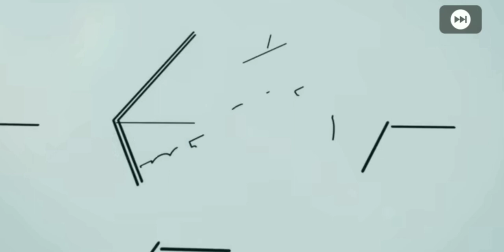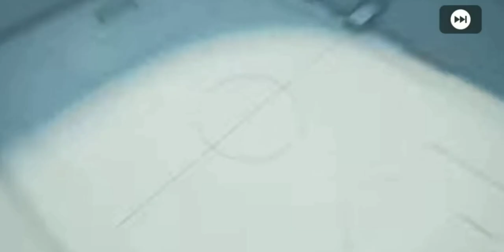LAST DAY OPENING ICONIC MOMENT LIVERPOOL PES2021 MOBILE